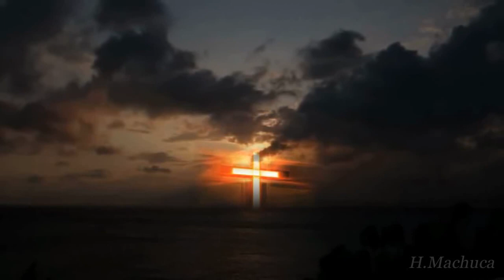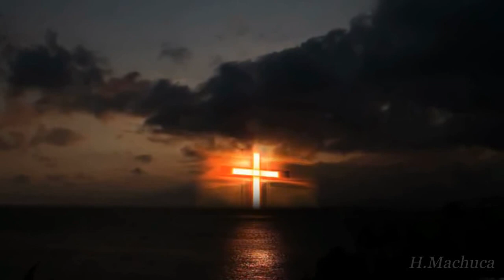Video de regalo!pueden descargarlo y editarlo Para su Ministerio.Dios les Bendiga!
Con amor les comparto un canal que les ministrará grandemente.

Dios les Bendiga! y la Paz de Jesucristo abunde en sus corazones! Amén!

Les paso un link. para descargar videos abajo.